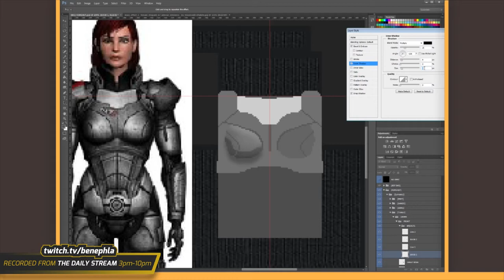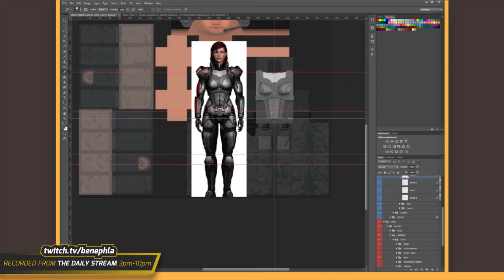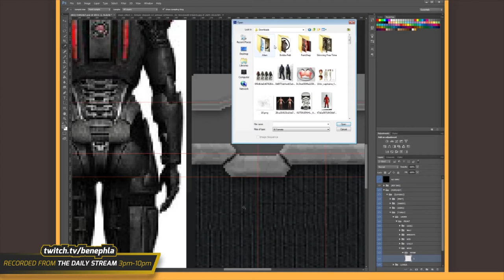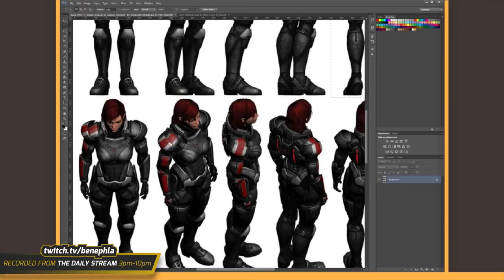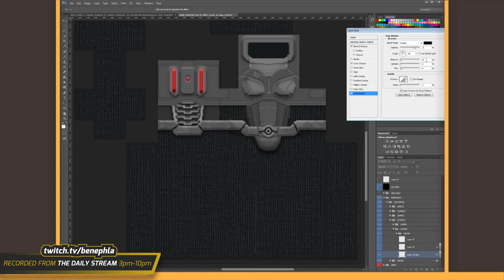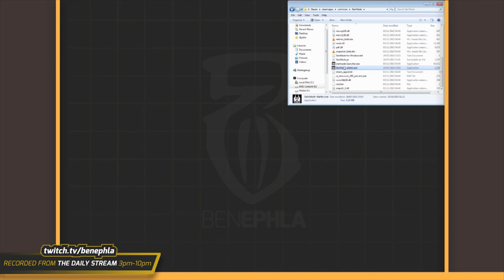| DAY 1 | Starmade - Fem-Shep Skinning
| Part 1 | Starmade - Fem-Shep Skinning

►►Links◄◄

♦ Additional Credits ♦

Music  Track by Daniel Tusjak